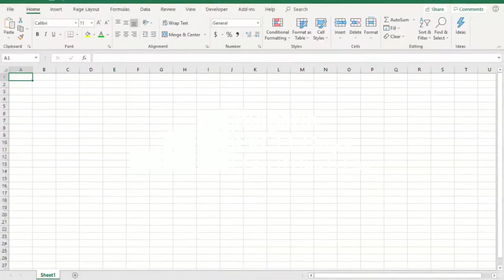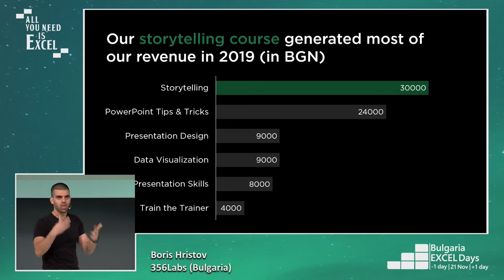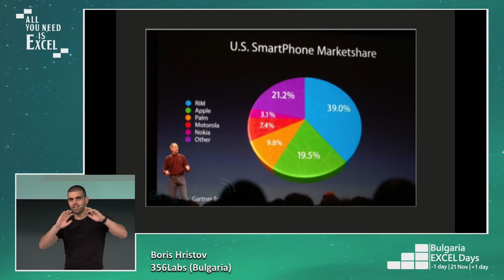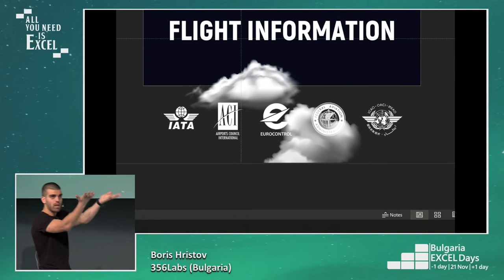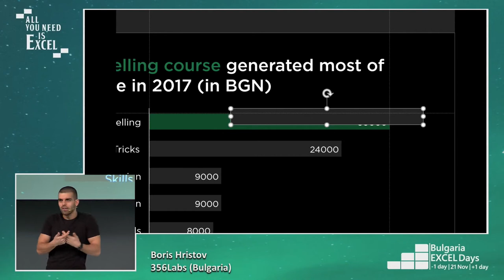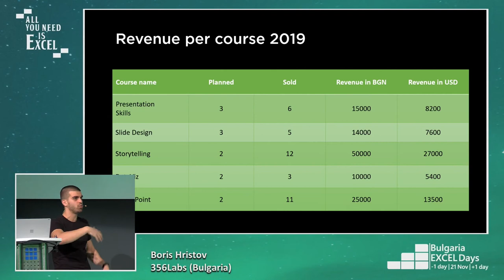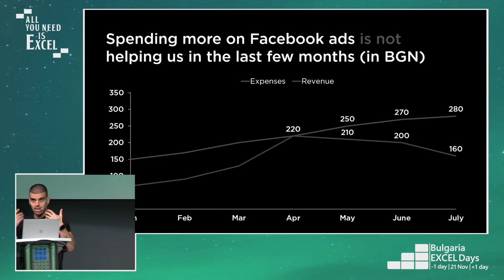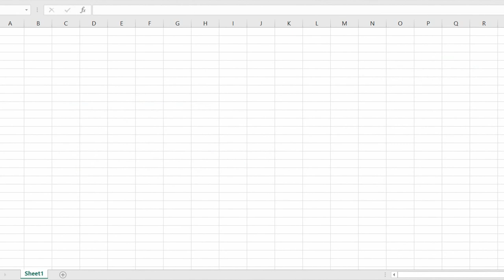Boris Hristov - Bulgaria Excel Days 2019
Boris Hristov, 356Labs (Bulgaria): "Create in Excel. Present in PowerPoint. Effectively. Part II"
21 November, Inter Expo Center Sofia.